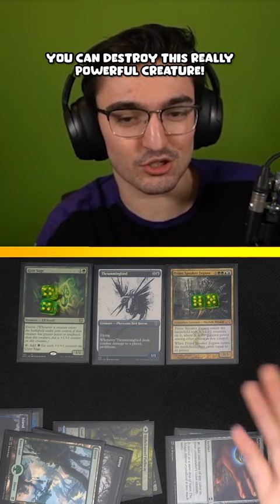SmallAnt Used Burn, it's Super Effective!